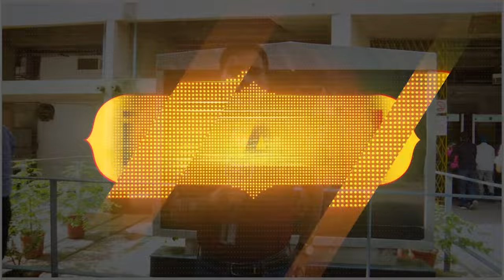Amritpal singh ਦੇ ਇੱਕ ਹੋਰ ਸਾਥੀ ਨੇ ਕੀਤਾ ਕਿਨਾਰਾ... ਹਾਈ ਕੋਰਟ ’ਚ ਜਾਅਲੀ ਦਸਤਖ਼ਤ ਦੇ ਇਲਜ਼ਾਮ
ਅੰਮ੍ਰਿਤਪਾਲ ਸਿੰਘ ਦੇ ਇੱਕ ਹੋਰ ਸਾਥੀ ਨੇ ਕੀਤਾ ਕਿਨਾਰਾ... ਹਾਈ ਕੋਰਟ ’ਚ ਜਾਅਲੀ ਦਸਤਖ਼ਤ ਦੇ ਇਲਜ਼ਾਮ